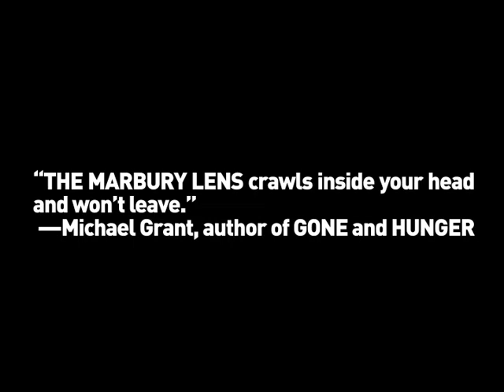The Marbury Lens by Andrew Smith -- Book Trailer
Watch this book trailer video for The Marbury Lens, a young adult novel by Andrew Smith. The Marbury lens is a suspense thriller and fantasy novel that begins when sixteen-year-old Jack gets drunk and is in the wrong place at the wrong time. He is kidnapped. He escapes, narrowly. The only person he tells is his best friend, Conner. When they arrive in London as planned for summer break, a stranger hands Jack a pair of glasses. Through the lenses, he sees another world called Marbury.

There is war in Marbury. It is a desolate and murderous place where Jack is responsible for the survival of two younger boys. Conner is there, too. But he's trying to kill them.

Meanwhile, Jack is falling in love with an English girl, and afraid he's losing his mind.